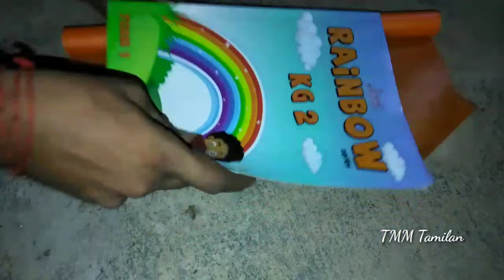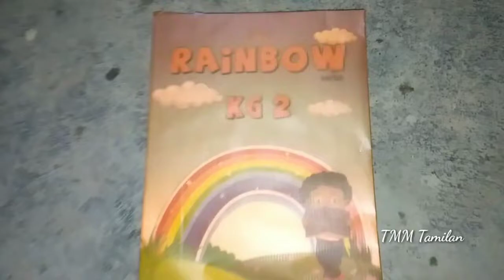How to Cover School Books in Tamil | Brown Paper Covering in Tamil | TMM Tamilan